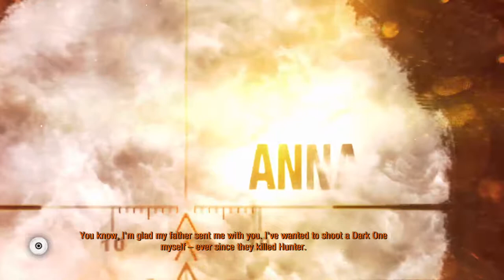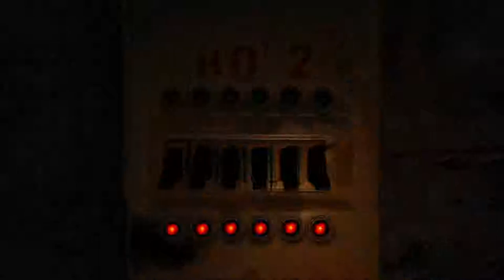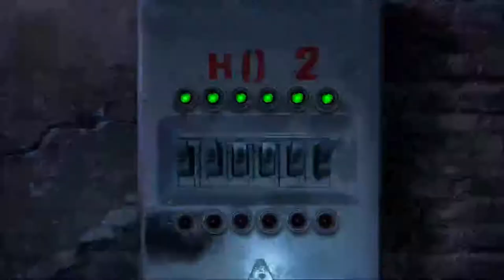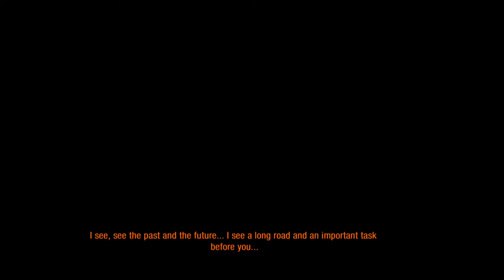Metro Last Light: Episode 17: Anna and Pavel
In this episode i complete the DLC missions of Anna and Pavel